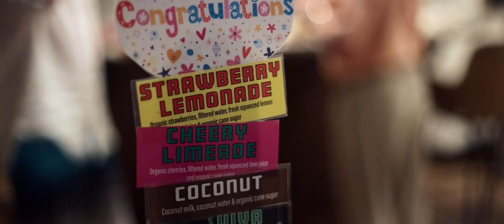He Proposed in Hot Air Balloon New Mexico | then Married in Austin at intimate Airbnb on lake travis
The groom first proposed on an adventurous hot air balloon ride in New Mexico!  Then they traveld with their converted van and got married in a beautiful home on Lake Travis.  It was an intimate elopement with close family and friends.
This Airbnb destination wedding weekend was full of fun, love memories and deep connections with family, because family is everything!
 This was a brilliant small and intimate wedding planning idea! The ceremony was held on the back lawn with the lake as the incredible backdrop while they shared their vows in front of the friends and family.  They still had a wedding cake, dj, dancing, wedding reception, catering and guests to enjoy the entire day with!  They even had time that day to take a dip in the pool, give wedding gifts and play some fun yard games.  This wedding weekend was truly unforgettable